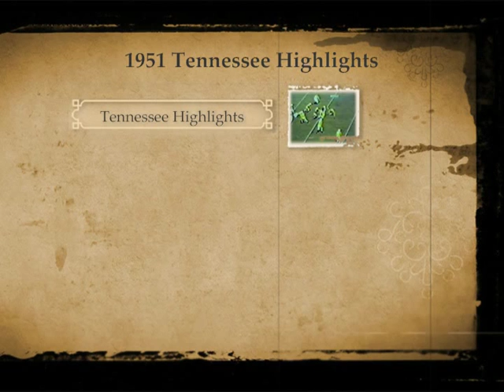1951 Tennessee Football Highlights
Tennessee wins National Championship. No Audio with this video. 21 minutes of action